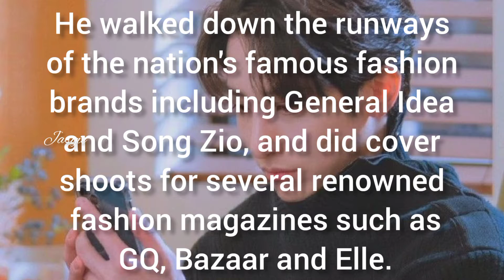Lee soo hyuk drama &movie list#leesoohyuk